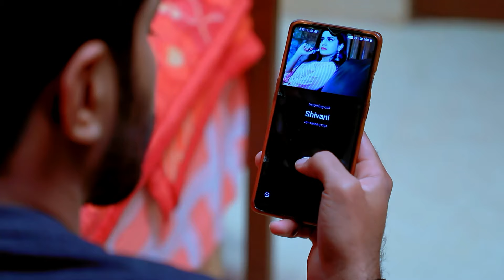త్రివిక్రమ్ త్రిశూల్‌ని కించపరిచాడు | Naagini | Ep 189 | Zee Telugu Classics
Naagini | Ep 189 | Zee Telugu Classics
Trishool slaps and insults Trivikram after giving him "prasadam." Although Trishool is in great pain, Shivani finds Trivikram's impolite behavior unacceptable. Seeing Trishool's injuries, Madhu becomes frightened.

Producer/Star Cast : Namratha Gowda | Ninad | Nagarjun | Adisesha | Mohan
The shape-shifting serpent Shivani sets out on a quest to find her reborn lover and recover the stolen Nagamani. However, when she meets Trishool and Trivikram, her intentions fall through.